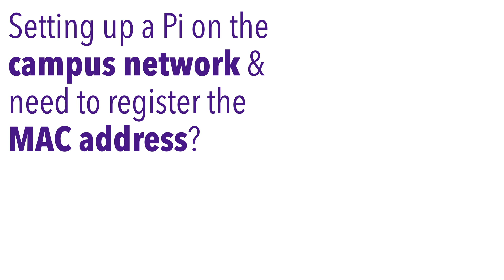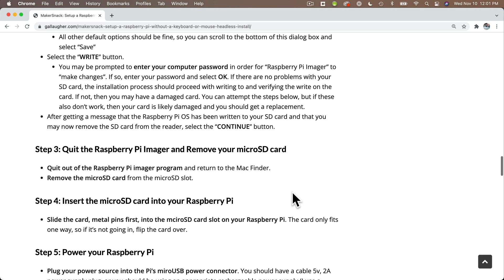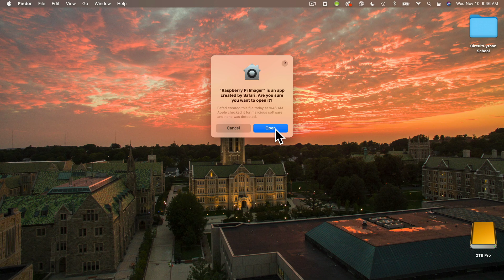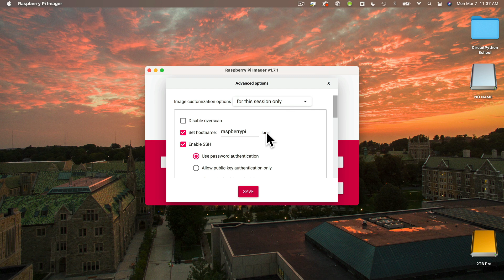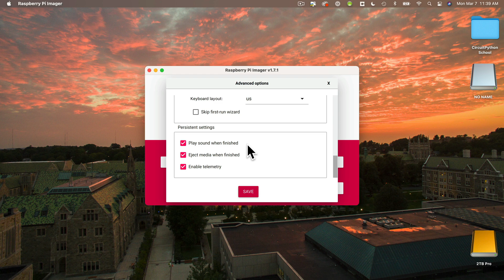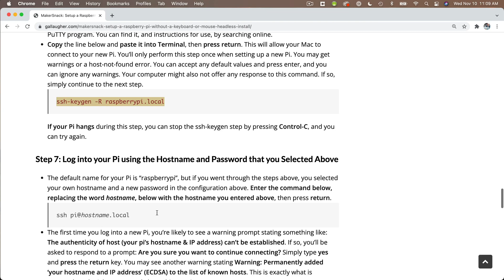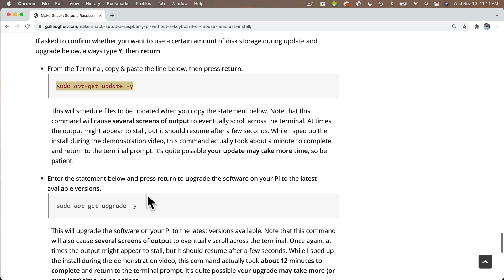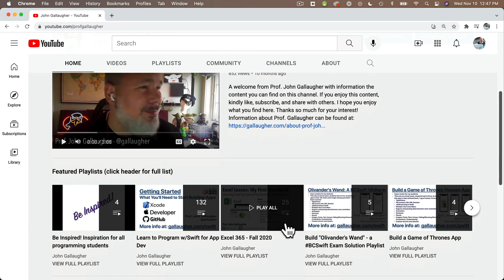Simple Headless Raspberry Pi Setup - No Keyboard or Mouse Needed [2022]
Prof. John Gallaugher demonstrates how to setup a Raspberry Pi using a Mac, without having to attach the Pi to a keyboard or mouse. First-step in completing many of the Raspberry Pi projects you'll find A great first tutorial for the absolute beginner.
Also note: This doc is meant for home Wi-Fi users, and those with single Wi-Fi password signin. If you're Wi-Fi is in a campus environment like a University, firm, or school where you usually sign in using a user ID and password, you may need to go through additional steps. If your campus uses a MAC address to approve consumer devices like a Raspberry Pi, game console, or smart speaker (which is what my students need at Boston College), then I've created a step-by-step tutorial here:
You'll also find a video going through the steps for headless pi install on networks requiring a MAC address in our playlist